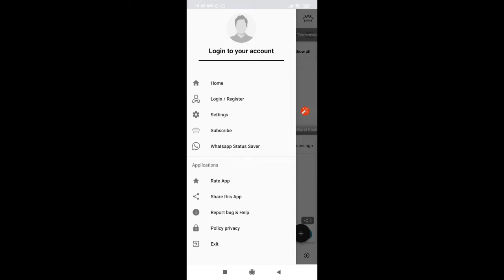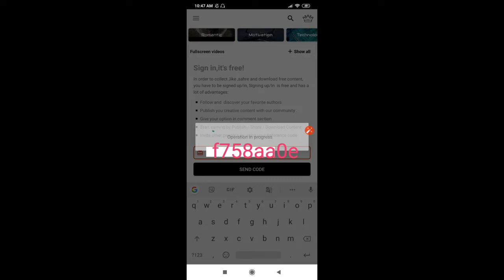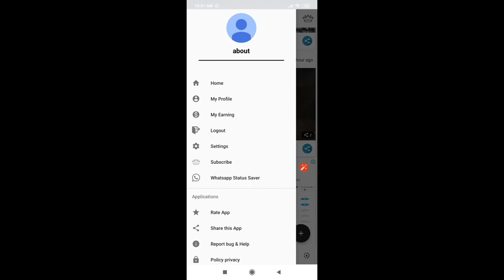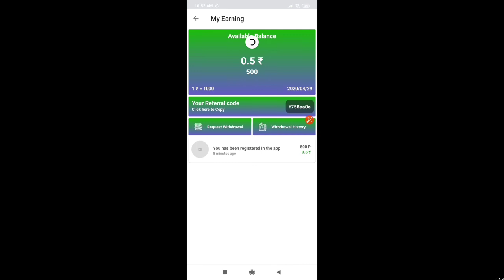₹500 PAYTM Free Cash Instantly,2020 Best Earning App.Best New Paytm Cash Self Earning App Today 2020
👉 𝗥𝗲𝗳𝗲𝗿 𝗖𝗼𝗱𝗲 :- f758aa0e

₹500 INSTANT PAYTM | PAYTM CASH FREE | EARN MONEY ONLINE | MAKE MONEY ONLINE |BEST EARNING APPS 2020

Video Covers:- 1. EARN ₹1000 DAILY PAYTM CASH
2. EASY WAY TO EARN MONEY ONLINE IN 2020
3. HOW TO MAKE MONEY ONLINE 2020
4. best earning apps for android 2020
5. best earning apps 2020
6. best paytm cash earning apps
7. paytm cash kaise kamaye
8. earn paytm cash
9. play games and earn paytm cash money online 10. games khel kar paise kaise kamaye

 money online make money online 2020 make money online fast make money online paypal